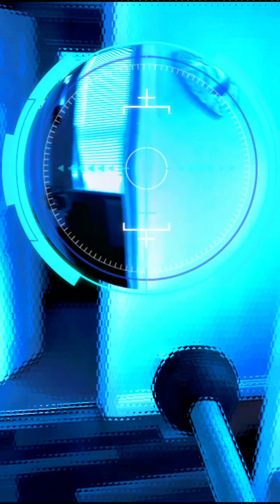The Dalek Loop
Another in our series of short films themed around the Doctor Who Twitter watchalongs

Tonight's watchalong is Dalek and this is the best I could do without having an actual dalek to film with.